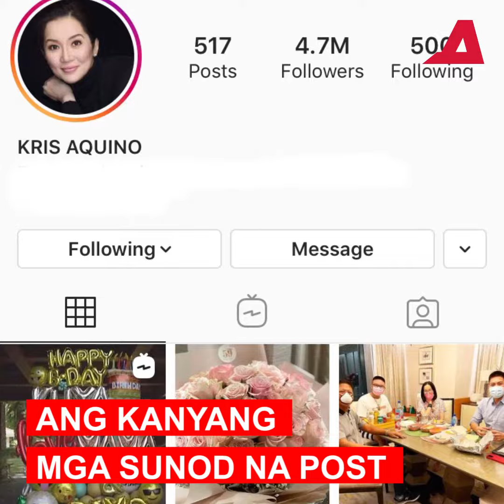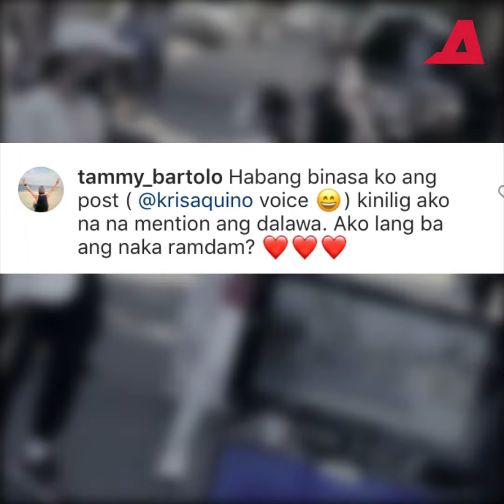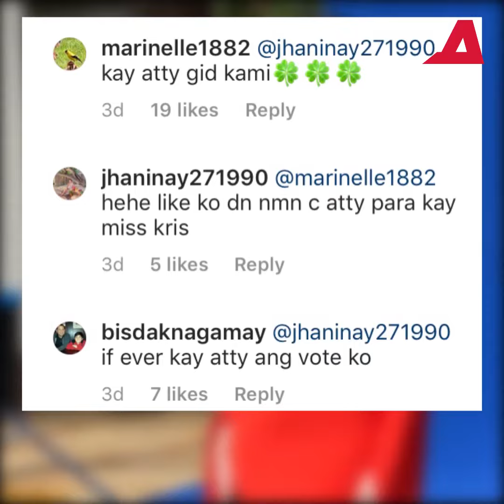Followers ni Kris: Gideon Peña na lang kesa Mark Leviste | Alam na this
Noong i-post ni Kris Aquino ang natanggap na mga bulaklak na ito, naging misteryo para sa followers niya kung kanino ito galing.

Kris Aquino new boyfriend
Kris Aquino latest update
Kris Aquino new lover
Kris Aquino trending news